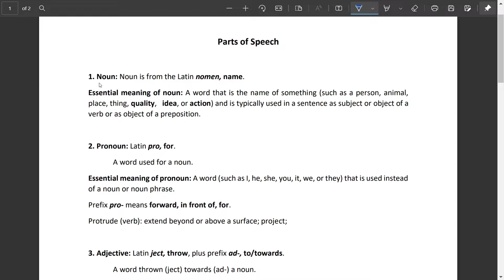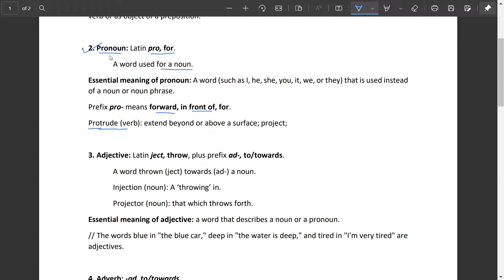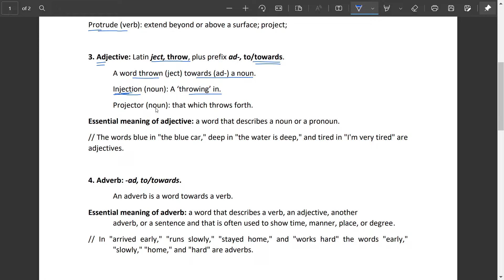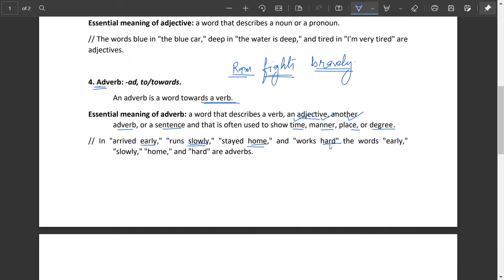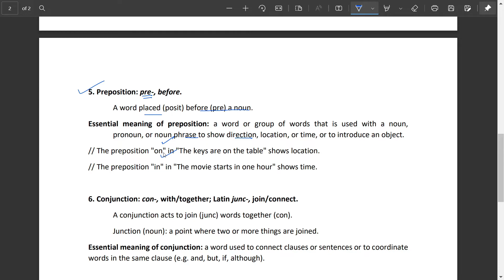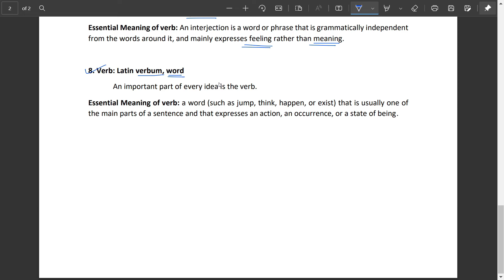English Grammar | Parts of Speech from Root Words | Hindi